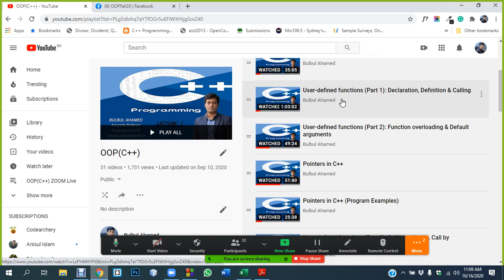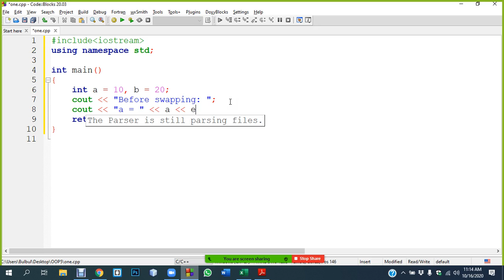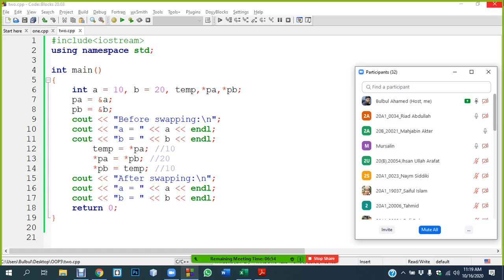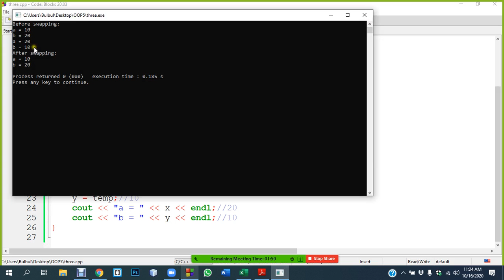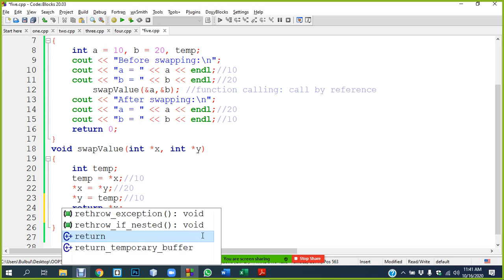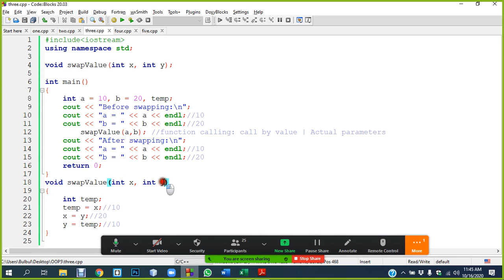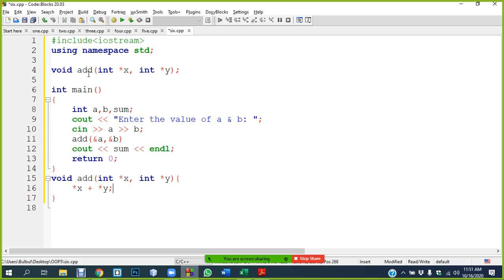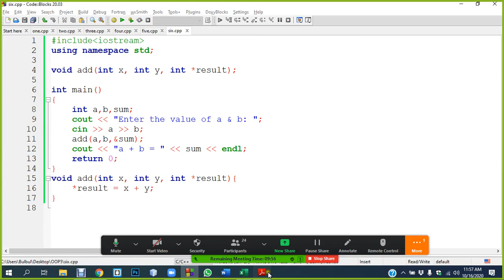OOP(C++) Lecture 5 | Pointer Examples | ZOOM Live